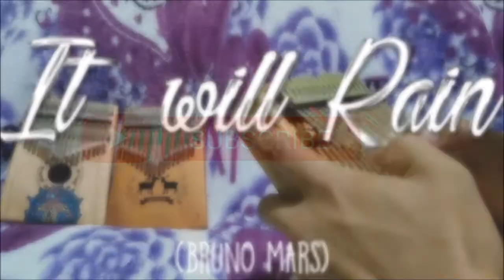It will Rain (Bruno Mars) - EASY kalimba tutorial cover